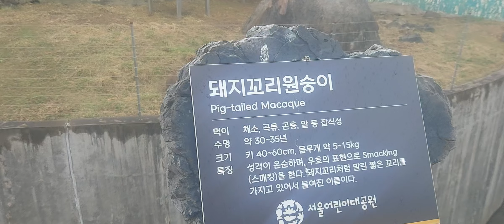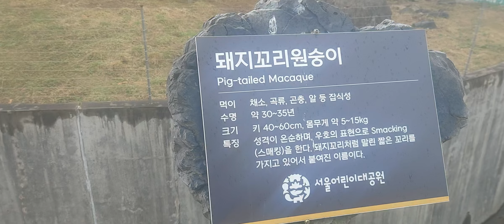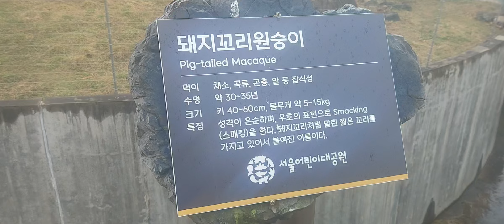2024년 3월 28일 아차산 어린이 대공원 돼지꼬리 원숭이의 일상